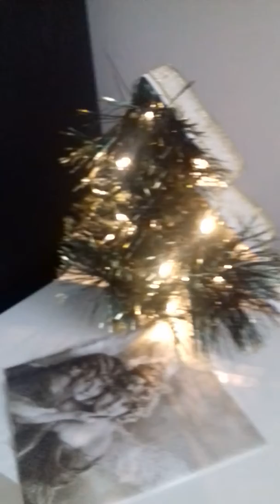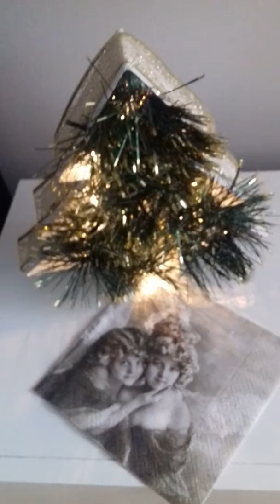Choinka z kartonu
Do wykonania tej choinki potrzeba: brystol, małe lampki na baterie, łańcuch choinkowy, wstążka złota, klej